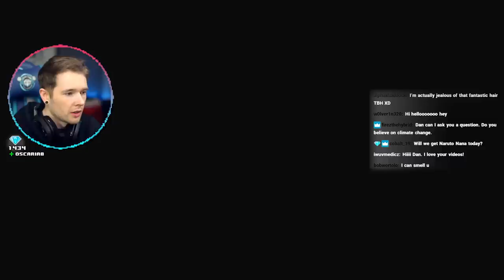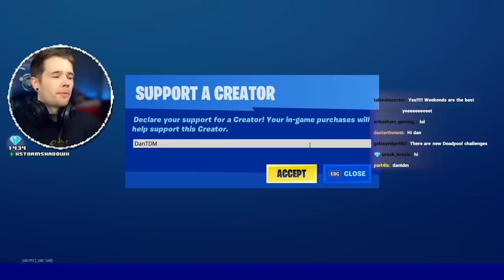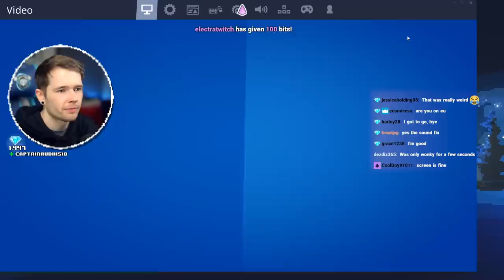I Became a Fortnite Llama..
DanTDM opens a Fortnite package.. (Code: DANTDM in the Item Shop EpicPartner)